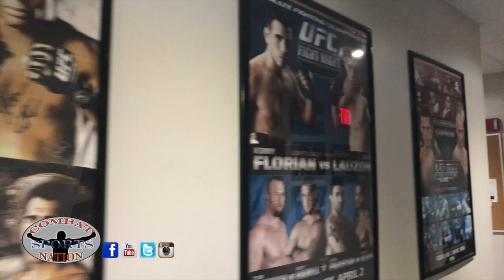TUF 27: Undefeated Countdown // Featuring Joe Giannetti Part 1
CombatSportsNation here is Ep.1 of our Exclusive The Ultimate Fighter Finale countdown featuring New England's own Joe "Skeletor" Giannetti Of South Shore Sportfighting.

This is the morning of Giannetti's UFC TUF27 Lightweight semi-final fight against Allan Zinuga in The Lightweight Semi-Finalist Of TUF 27: Undefeated where we meet up with him at home and headed out to his first class of the day at Lauzon Mixed Martial Arts.

Watch as Joe discusses his most memorable fights from this season as well as Joe Lauzon's interview discussing his history with Giannetti.

Show your support in what we do for local, regional, national, and even international combat sports with our exclusive interviews, gym videos, and more by hitting the SUBSCRIBE, LIKE, FOLLOW, & SHARE on...⠀⠀